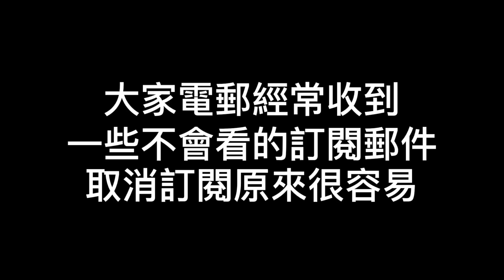iPhone 隱藏功能：一鍵 取消訂閱電郵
這功能一直都在 但很多人沒留意 或沒研究是什麼功能，現在讓我示範一下.取消不想看到的訂閱電郵或推廣.